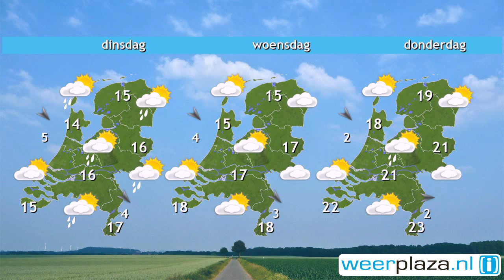Weerbericht voor zondag: Wisselvallige zondag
Een gebied met enkele buien trekt de komende uren van west naar oost over het land. Als de buien zijn overgetrokken breekt de zon soms door, maar lokaal is ook nog een bui mogelijk en in het zuiden blijft de bewolking overheersen. Het wordt 18 tot 20 graden bij een naar west draaiende wind, aan zee staat later windkracht 5. Vanavond en vannacht zijn er wolkenvelden en een enkele bui. Het koelt af tot 11 graden. Morgen vallen er meer buien, waait het harder en met hooguit 16 graden is het behoorlijk fris.